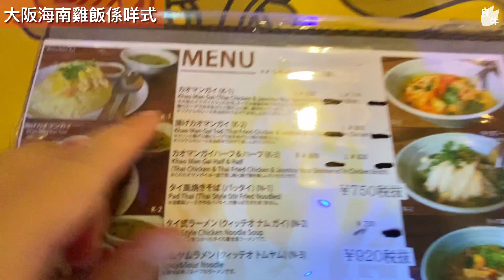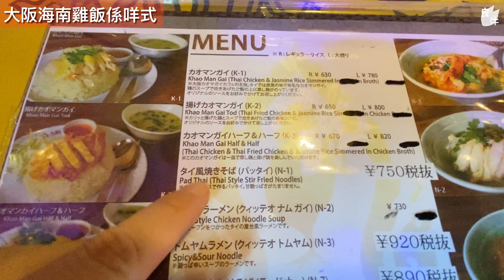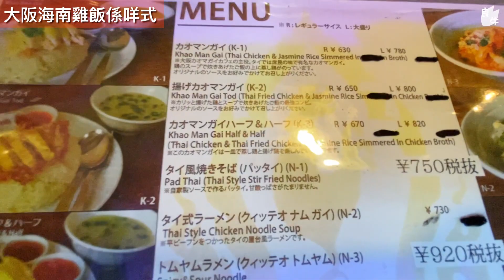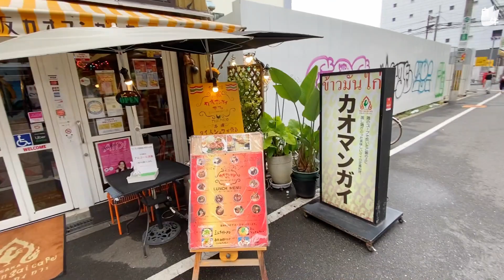巧遇住日泰國店員 大阪食海南雞飯 泰國人解答我長年疑問「星洲炒米係邊道菜」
日本近排興食海南雞飯(カオマンガイ、即係泰文的雞飯/水門雞飯)。我喺香港都有食海南雞飯，都幾鐘意食。日本係興泰式，我就來到大阪難波的大阪カオマンガイCAFE(我完全睇唔出佢係CAFE w)。
查過佢係泰國厨師，應該係泰式。原來係咁嘅味。究竟香港係咪好食啲呢？

同泰國店員傾咗好耐，佢話佢而家在大阪讀緊大學，返唔到泰國。佢日文唔係大太另，我努力咁用英文同佢傾，又幾有趣。好耐無講過英文，失禮晒。

Facebook(京都之kevin良牛部屋) 講下日本日常生活，吹下水😀

↓推薦關西/大阪影片↓
◆【日本人教我】店員姐姐教我蝦頭食唔食得 青空市場食刺身 泉佐野巿漁市場 (關西大阪遊 大阪自由行 vlog 2020年8月版)

◆【關西大阪遊】青空市場 泉佐野巿漁市場 同賣魚姐姐對戰 由難波出發搭特急30分鐘到 (大阪自由行 vlog 2020年8月版)

◆【大阪梅田】店員LEVEL超高 打卡聖地邊睇景邊歎蛋包飯午餐  CP值超高 The 33 Tea＆Bar Terrace  (大阪自由行 vlog 西梅田 2020年8月版)

◆【大阪心斎橋】人氣必食牛骨拉面(誠屋まこと屋) 真心推介 再搵甜品食 遇上名物大阪阿嬸 完全唔夠班吹水

↓推薦影片↓
◆【京都絕景】三千院庭園享受抹茶和菓子 (CC中文字幕) 深京都秘境 (Sanzen-in Matcha & Wagashi)

◆【移民日本 親身經驗說明基本程序和方法 入籍和永久居留簽証 學生(建議父母陪同收看) 剛畢業人士編 (CC中文字幕)

◆玉子燒作法10分鐘介紹 選用高品質雞蛋 專用平底鍋 做法 日本家常料理 / 燒玉子 真正男子的家庭料理